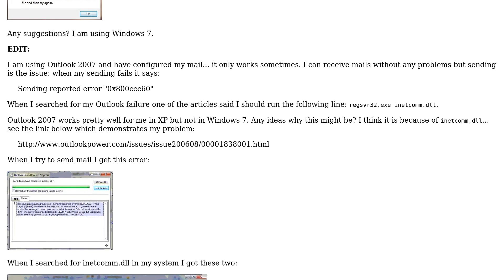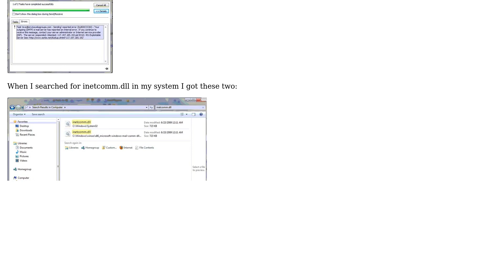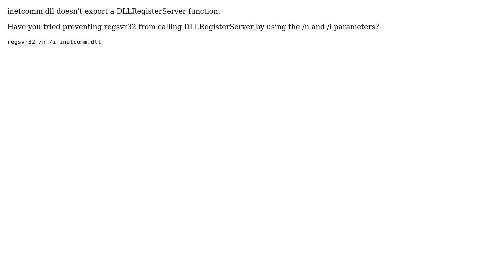How can I fix "DllRegisterServer entry point was not found" errors on Windows 7? (2 Solutions!!)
How can I fix "DllRegisterServer entry point was not found" errors on Windows 7?

With thanks & praise to God, and with thanks to the many people who have made this project possible! | Content (except music & images) licensed under cc by-sa 3.0 | Music | Images & others | With thanks to user Gaff user AffineMesh user ACP and the Stack Exchange Network Trademarks are property of their respective owners. You are responsible for your own actions.